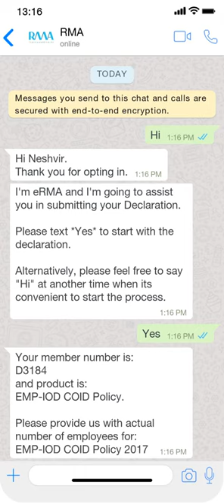Rand Mutual Assurance WhatsApp Business user journey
More about CM.com:

Today, people all over the world are connected via their mobile phone. All day, every day. Businesses as well as their customers are looking for more efficient and customer centric ways to communicate with each other through mobile channels. Conversational Commerce promises just that; you can be exactly where your customers are.

Conversational Commerce is the smart combination of all popular messaging channels, data tools and payment solutions. It allows customers to contact businesses and finish the path-to-purchase within their favorite messaging channel. Have rich, efficient and customer centric conversations with your customer on mobile, without any technological barriers.

The CM.com platform provides a smart combination of messaging channels, Data, and Europe's most innovative payment solutions. CM.com makes Conversational Commerce available to businesses worldwide. The communication platform can be used via API and Web app. Over 8.000 businesses use the company's services for better marketing, sales and service.

Find us at CM.com - since 1999